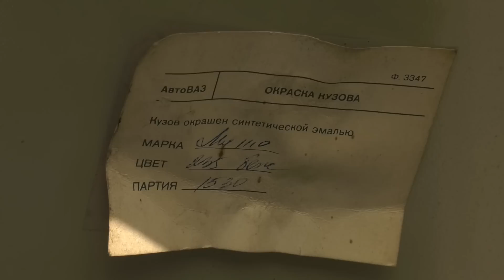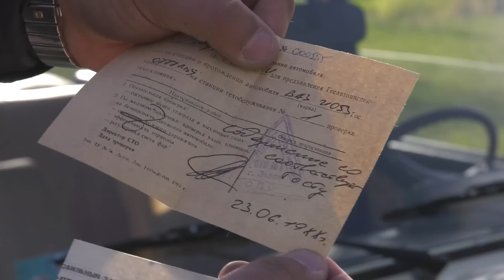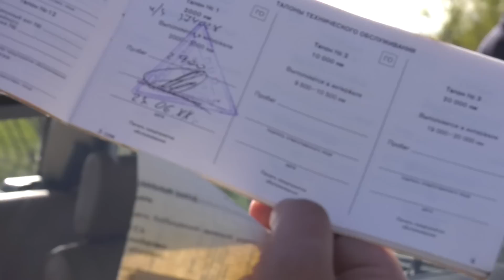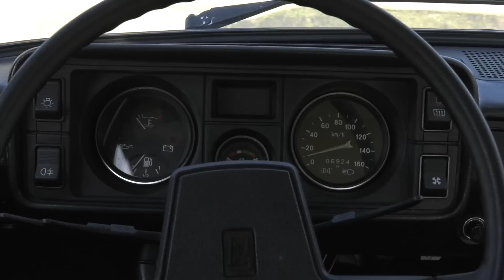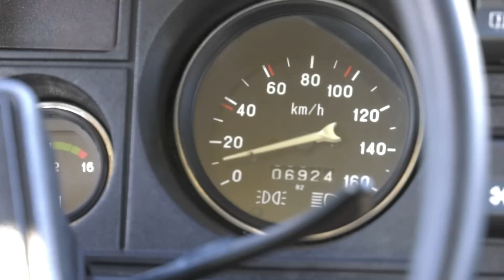Жигули ВАЗ-21053. Покупка, перегон и тест-драйв (очередная находка)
Нам очень повезло найти ВАЗ-21053 ("пятёрку") 1986-го года выпуска с минимальным пробегом. Мы спешим поделиться с вами нашими первыми впечатлениями.